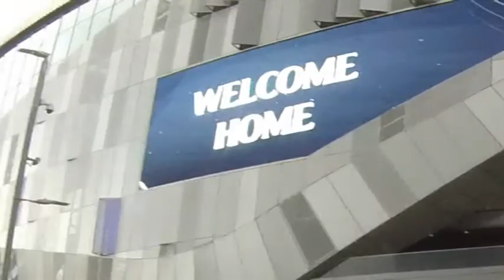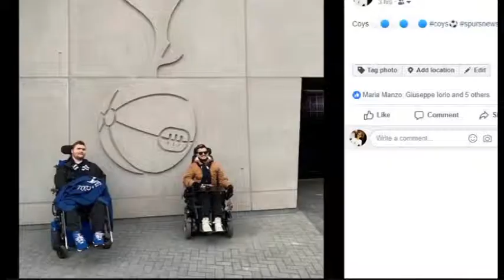FIRST PREMIER LEAGUE GAME AT THE NEW SPURS STADIUM V CRYSTAL PALACE!!!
What's going on 21fam, hello and welcome back! (CIAO 21FAMGILA, TUTT APOST, BENVENUTI!!!)
Hey guys, good morrning, good evening or goodnight wherever you are watching from hope you are doing alright.
On an emotional night at the new Tottenham Hotspur we hosted Crystal Palace for the first ever Premiership game in our new home.
I say new home but still it feels like White Hert Lane but bigger and better. There are future plans to host NFL games, concerts, Rugby and even maybe boxing matches.